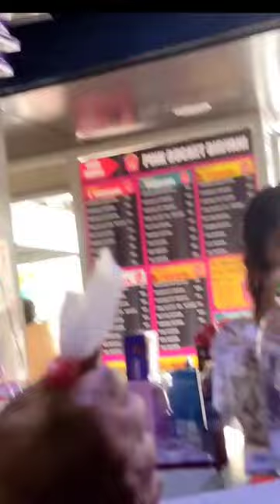Yo Yo Teju❤️ ||Mini vlog ||Holiday లో Birthday celebrations 😂🥰🎊